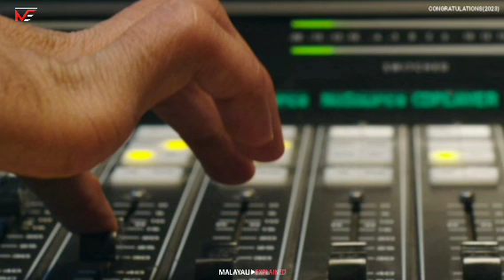ഒരു കുഞ്ഞിനുവേണ്ടി ഭർത്താവ് ഗർഭിണിയായി!